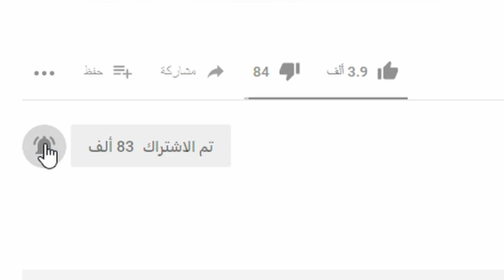سيرفر كامل ضدي😞 جلدوني؟😂 PUBG MOBILE